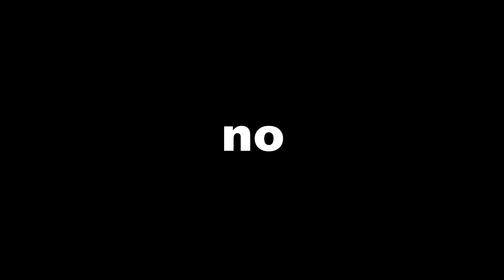She fell in LOVE with my Clone... (Omegle)